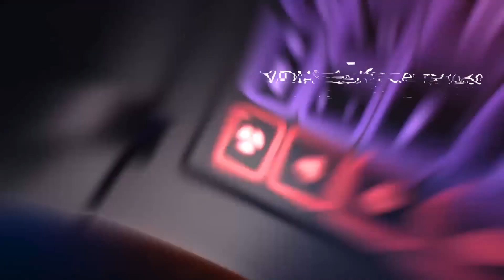XIAOMI MI GAMGING LAPTOP | The first foray into PC gaming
This is the Xiaomi Mi Gaming Laptop, just released by Xiaomi. Xiaomi’s Gaming Laptop comes with Nvidia GTX 1060 graphics, costs $1,430 and is Xiaomi’s first foray into high-end PC gaming.
→ Click on "show more" for availability, prices and release notes of the Mi Gaming laptop.

Xiaomi’s surprising new gaming laptop looks quite impressive with its aluminum chassis and clean sleek look. It’s also the first laptop to have bottom lit RGB lighting. The Mi Gaming Laptop comes with a 15.6 inch HD panel, Kaby Lake Core i7-7700HQ, NVIDIA GTX 1060, 16GB of RAM, 256GB NVMe SSD and 1TB mechanical hard drive. Other variants will also be available with lower specs.

Welcome to the Xiaomi Europe Youtube Channel! Xiaomi (小米) is a Chinese electronics and software company headquartered in Beijing and designs, develops, and sells smartphones, mobile apps, laptops and related consumer electronics. On this Channel, we want to share with all of you the latest product videos. Let's spread the love for Xiaomi!

❗Note: This page is not endorsed or official, but a European fan-page of the highly popular brand Xiaomi. We mainly share the product video's, shared by Xiaomi.